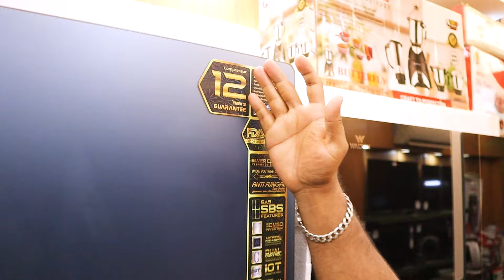২১% ডিস্কাউন্টে ওয়ালটন ফ্রিজ/Walton Fridge Price In Bangladesh 2024/Walton refrigerator update price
Walton Freeze Price in BD 2024😱Walton Fridge Price BD😱Fridge Price in BD 2024

Shop Name : GHP Electronics
Address : দোকান নং 18/4, নাসির টাওয়ার, সায়দাবাদ ধলপুর রোড, যাত্রাবাড়ী, ঢাকা।

ওয়ালটন ফ্রিজ ১২ সেফটি দাম
ওয়ালটন ফ্রিজ ৮ সেফটি দাম
ওয়ালটন ফ্রিজ ১০ সেফটি দাম
ওয়ালটন ফ্রিজ কিস্তিতে কেনার নিয়ম ২০২২
ওয়ালটন ফ্রিজ ১৪ সেফটি দাম
ওয়ালটন ফ্রিজ ১১ সেফটি দাম
ওয়ালটন ফ্রিজ ১৮ সেফটি দাম
ওয়ালটন ফ্রিজ ১২ সেফটি দাম ২০২২
ওয়ালটন ফ্রিজ ঠান্ডা না হওয়ার কারণ
ওয়ালটন ফ্রিজ ১৭৬ লিটার
ওয়ালটন ফ্রিজ নিচে ডিপ
ওয়ালটন ফ্রিজ সার্ভিসিং
ওয়ালটন ফ্রিজ ব্যবহারের নিয়ম
ওয়ালটন ফ্রিজ ১০ সেফটি দাম ২০২২